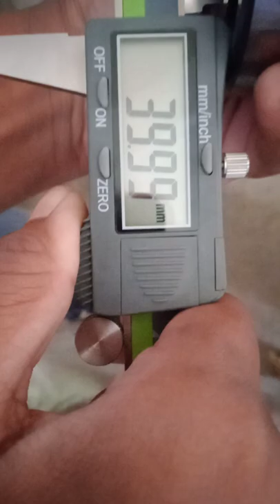How to work Digital Vernier Caliper 😇😇🔥